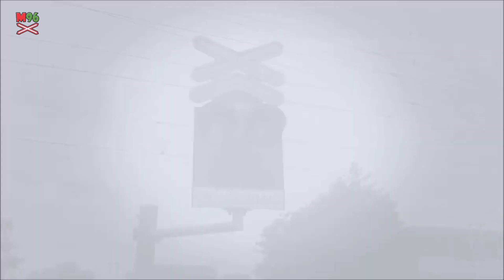Proměny železničních přejezdů #58 - Velký Osek #1 (2012 - 2021) / Railroad crossing changes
Lokalita / Location: III/3287, Velký Osek, ul. Prokopa Holého
Trať / Track: Praha - Lysá nad Labem - Kolín, spojka Velký Osek - Velký Osek-Kanín
Úsek / Section: Velký Osek - Veltruby
Výstražníky / Lights: AŽD 71 (2012, 2018) → AŽD 97 (2021)
Zvonek / Bell: klasický / classic (2014) → elektronický / E-bell ZV-01 (2018) → elektronický / E-bell ZV-02 (2021)
Datum / Date: 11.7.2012, 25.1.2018, 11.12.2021
Hudba / Music: Vibe Tracks - "Break You In"